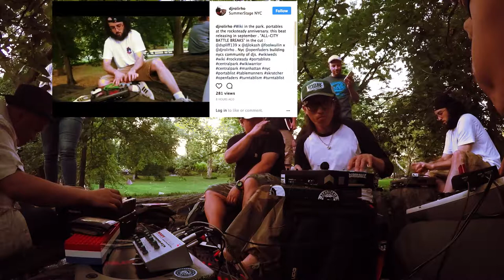Central Park Portablist Cypher pt. 2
Another clip from the portablist cypher that took place after the Rocksteady Crew 40th Anniversary Show in Central Park outside of Rumsey Playfield.

This beat releasing in September 2017 . "ALL-CITY BATTLE BREAKS" via DJ Roli Rho.